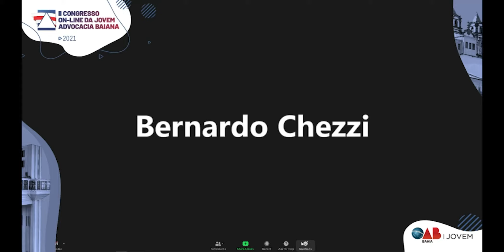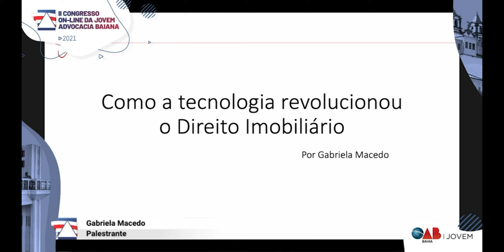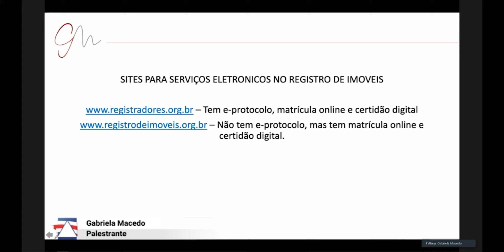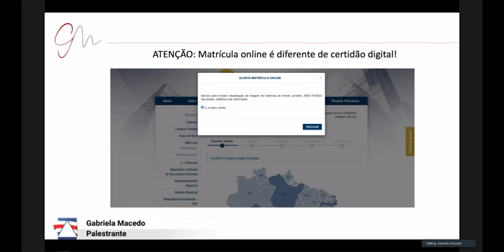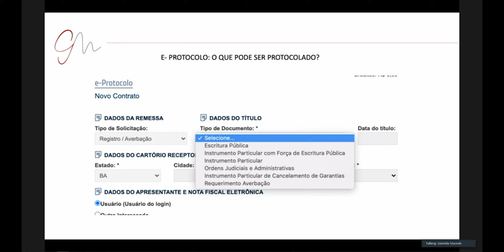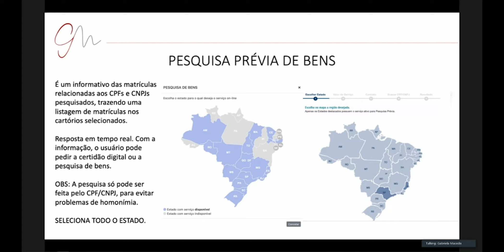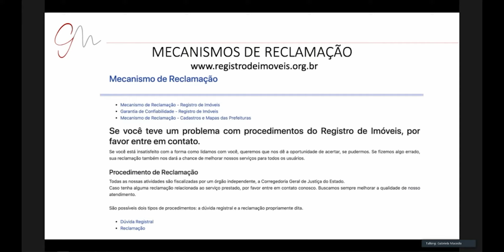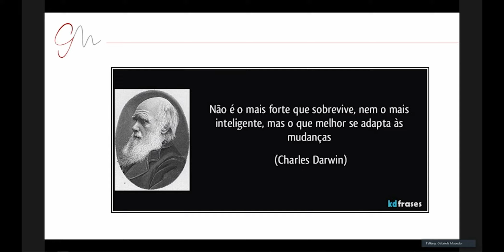Painel 21 - Conferência Online da Jovem Advocacia Baiana 2021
Transmissão sala 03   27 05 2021 manhã